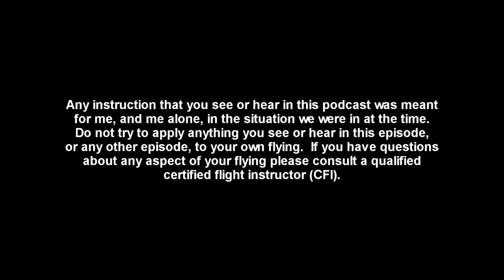SPC Video #005-Recording Cockpit Audio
SPC Video 5-Recording Cockpit Audio.  Bill Williams answers his most frequently asked question through a short video, and shows how he records audio, both intercom and radio, in the cockpit.